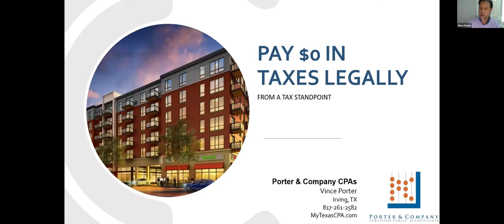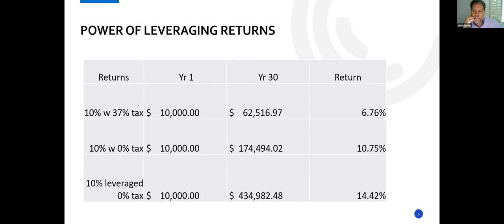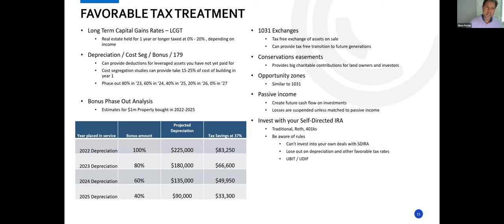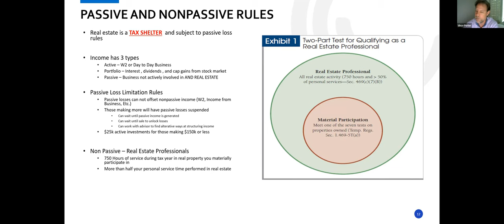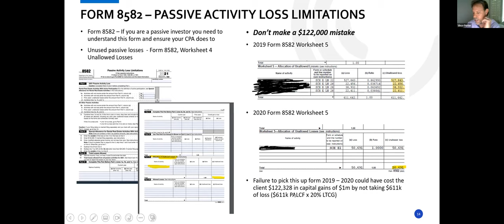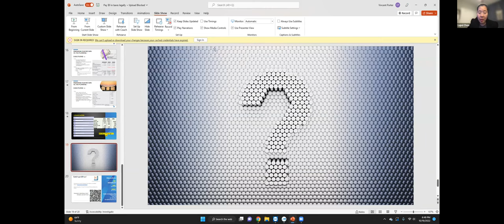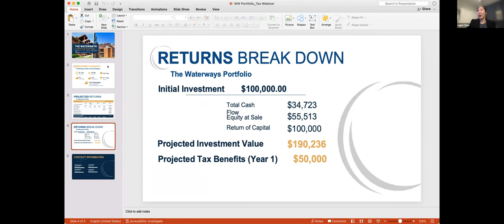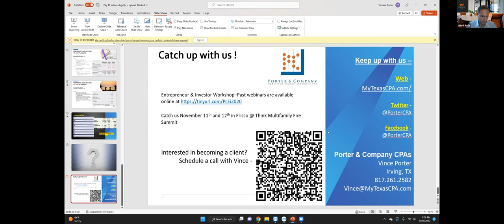Pay $0 In Taxes Legally from Real Estate Investing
Did you miss the Webinar on “Pay $0 In Taxes Legally from Real Estate Investing” 🤔

Don't worry, we have your back!

☝️Watch the webinar replay to get valuable insights.

About the Webinar ⬇️
📌 Paying too much in taxes? Does your investment strategy reduce the amount of taxes you pay? It should!

Check out our own CPA, Vince Porter, teach us how to reduce our tax bill and maximize our investments. Vince focuses on helping entrepreneurs and investors save tax dollars and has helped his clients save $19M in the last four years by building strategic tax plans centered around educating clients on tax saving opportunities.